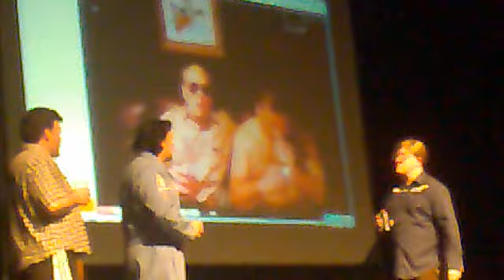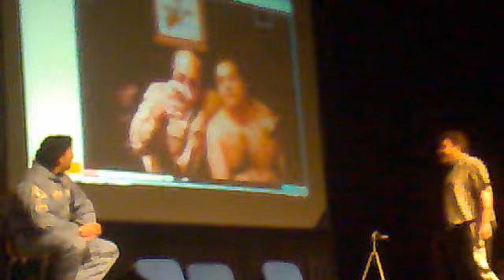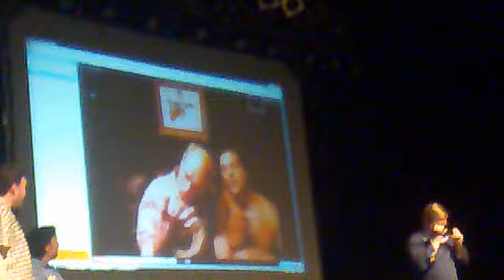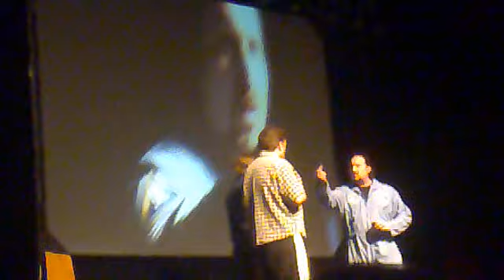Trailer Park Boys, Glasgow, Skype calling Lahey & Randy